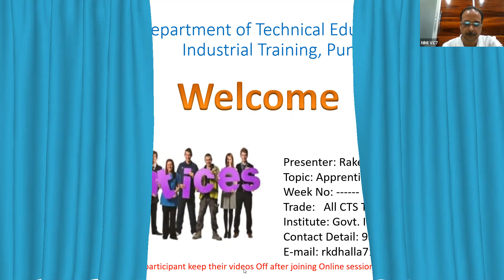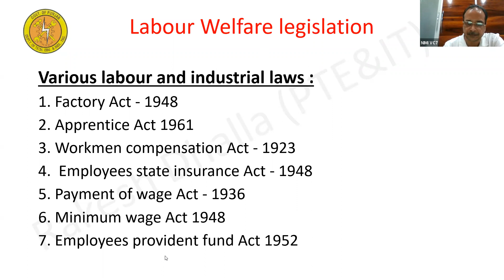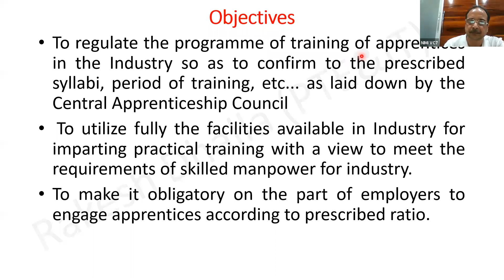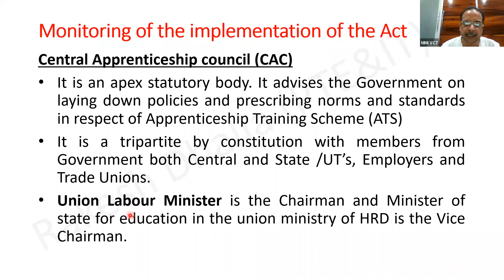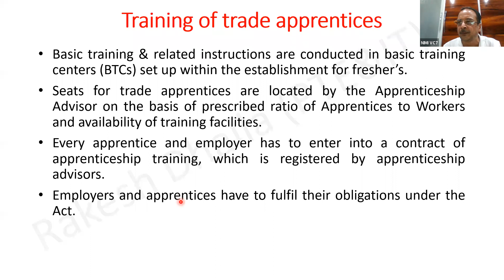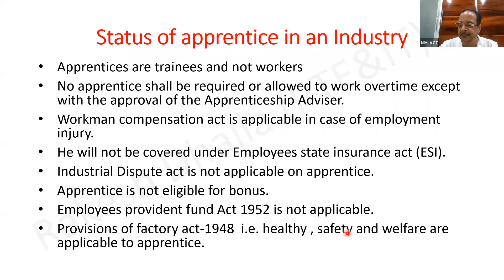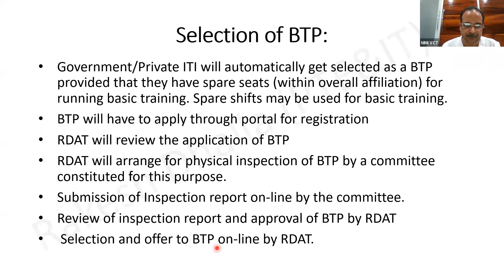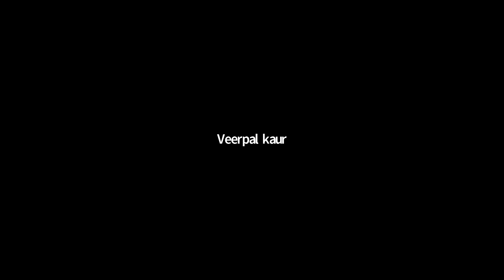913 7781 6097 Employabil-Employability skills-Apprenticeship Act -1961 by Sh. Rakesh Kumar